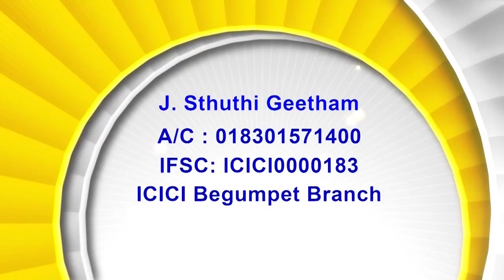23 .11. 23 Bishop Amma | అంశం" నా శ్రమలో నేను యెహోవాకు మొఱ్ఱపెట్టితిని ఆయన నాకు ఉత్తరమిచ్చెను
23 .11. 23  Bishop Amma |  అంశం" నా శ్రమలో నేను యెహోవాకు మొఱ్ఱపెట్టితిని ఆయన నాకు ఉత్తరమిచ్చెను